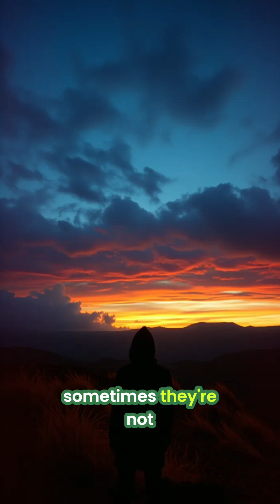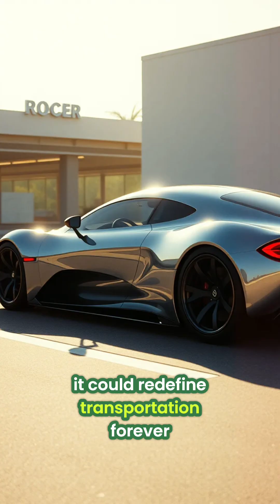Water-Powered Car: Genius or Scam? The Stanley Meyer Mystery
Did Stanley Meyer's water fuel cell really work? A dune buggy powered by water instead of gas promised a revolution. But lawsuits, fraud rulings, and a mysterious death followed. Was it a scam or suppressed tech? "Conspiracy theories...sometimes they're not."